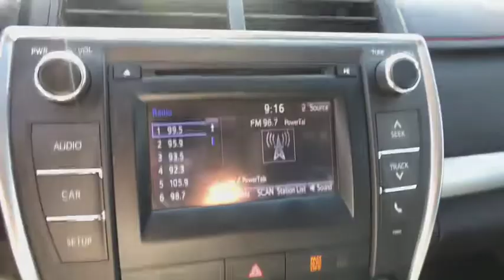2015 TOYOTA CAMRY Clovis, Sanger, Selma, Madera, Visalia, CA FU991987PL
WHITE USED 2015 TOYOTA CAMRY available in Clovis, California at Lithia Nissan Clovis. Servicing the Sanger, Selma, Madera, Visalia, CA area.
2015 TOYOTA CAMRY 4DR SDN I4 AUTO - Stock#: FU991987PL - VIN#: 4T1BF1FK3FU991987

SE trim. CARFAX 1-Owner, Excellent Condition, GREAT MILES 36,834! EPA 35 MPG Hwy/25 MPG City! iPod/MP3 Input, Bluetooth, Alloy Wheels, Back-Up Camera, Prior Lease Vehicle, Just Arrived, CARFAX 1-Owner vehicle. READ MORE!br /br /EXCELLENT SAFETY FOR YOUR FAMILYbr /Child Safety Locks, Electronic Stability Control, Brake Assist, 4-Wheel ABS, 4-Wheel Disc Brakes, Tire Pressure Monitoring System Safety equipment includes Child Safety Locks Toyota SE with Super White exterior and Black interior features a 4 Cylinder Engine with 178 HP at 6000 RPM*. br /br /VEHICLE FEATURESbr /Rear Spoiler, Aluminum Wheels, Keyless Entry, Remote Trunk Release, Steering Wheel Controls, MP3 Player. Prior Lease Vehicle, Just Arrived, CARFAX 1-Owner vehicle. br /br /PURCHASE WITH CONFIDENCEbr /AutoCheck One Owner br /br /EXPERTS ARE SAYINGbr /Edmunds.com explains The 2015 Toyota Camry is blessed with one of the most comfortable and spacious cabins in the midsize family sedan segment. Even tall adults will find plenty of space above their heads and in front of their knees, while a rear-facing child seat will fit in back with ease.. Great Gas Mileage: 35 MPG Hwy. br /br /WHY BUY FROM USbr /***Why is Nissan of Clovis the Go-To Spot for Fresno, Madera and Visalia Drivers Seeking a New or Used Nissan Vehicle? It could be our varied and accommodating selection of new Nissan models, including the much-loved Nissan Altima, Maxima, Sentra, Murano and Pathfinder. Perhaps it's our equally vast range of high-quality, Nissan of Clovis-approved used cars. Visit our dealership at 370 W Herndon Ave Clovis br /br /Pricing analysis performed on 8/24/2018. Horsepower calculations based on trim engine configuration. Fuel economy calculations based on original manufacturer data for trim engine configuration. Please confirm the accuracy of the included equipment by calling us prior to purchase. br /